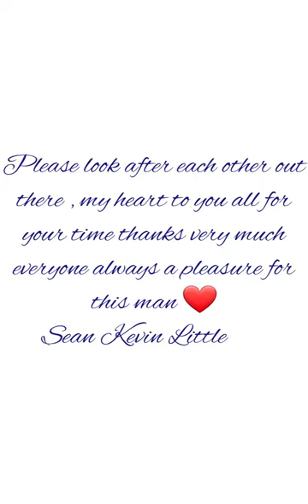-FALL AT YOUR FEET-acoustic cover of crowded house by Sean Kevin Little , charlies hill Ayr Qld 4807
One of crowded houses most iconic songs i took this one a little higher in places , i think the reverberation of the old world war bunkers saw me a little braver than most days to lift the vocal and try to put a little bit of me into it (without straying far away from neils beautiful melodys.)

The small sugarcane town of Ayr in North Queensland Australia , the town ive known since i was 11 years old , has some magical hidden gem secrets. The acoustics of these old war bunkers are at the top of the shelf 🤌 (next to the amythest feilds ...but that's another story for another day) 😁👌

I am very greatful to be able to present these to you all and even more for you taking the time to like listen and keep in touch 🤙

you can find me at tiktok also at:
 xabius_online

please feel free to follow the journey anytime mi amigos.

Sean Kevin Little.